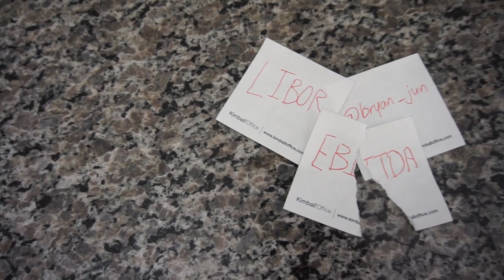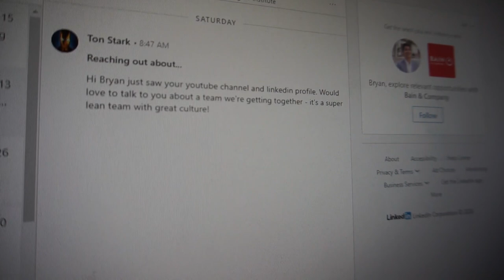4:30am Investment Banking Morning Routine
clubhouse: @bryanjun

MY MICROPHONE
MY CAMERA
MY RING LIGHT